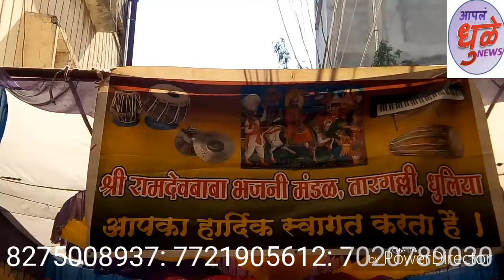Ramdev baba bhandara usatav